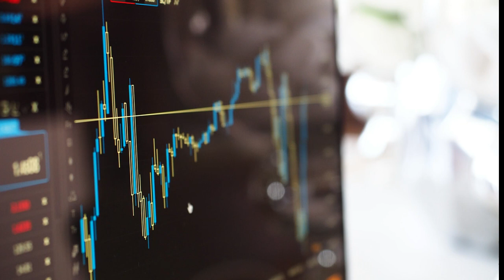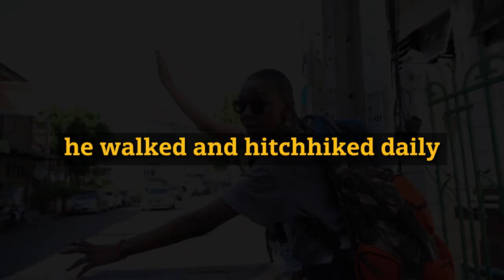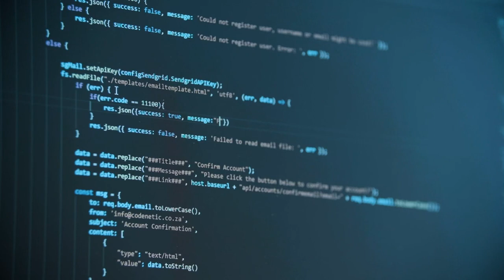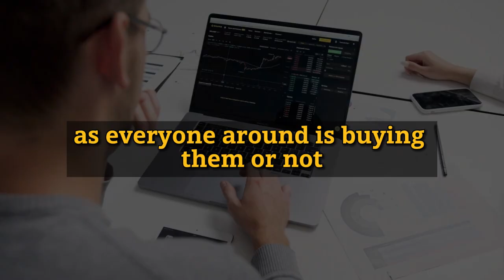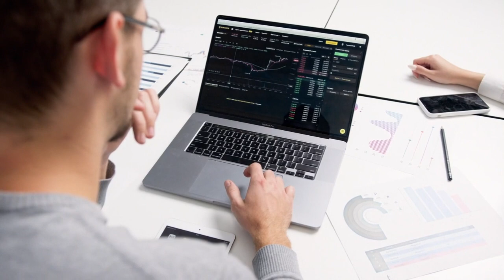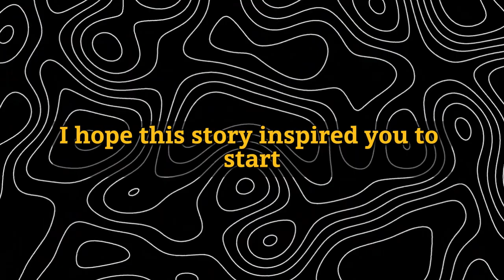This millionaire janitor taught me how he made 8 million$.|Ronald reed Millionaire janitor story.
He talked about how he made millions while following simple investing strategies to make millions before retirement.

in this video you will learn how to become millionaire by following simple steps that even a janitor figured out.

We also see how same principles even warren buffett advises and won bet of million dollar.